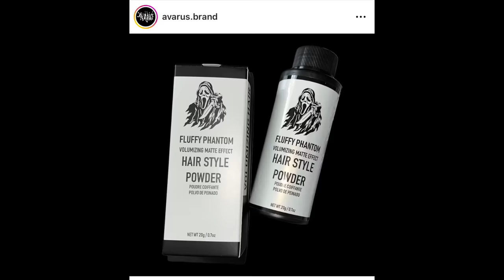WHY DID I GO TO JAIL? (STORY TIME MUKBANG)